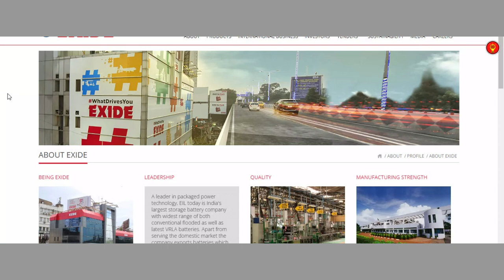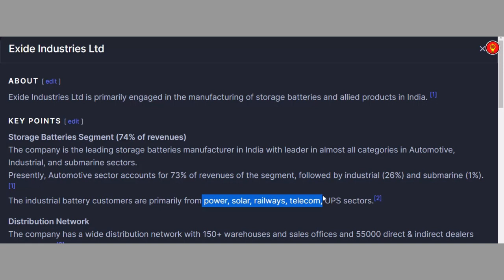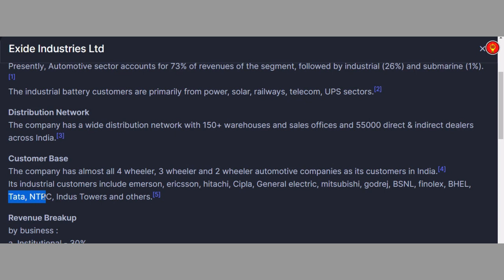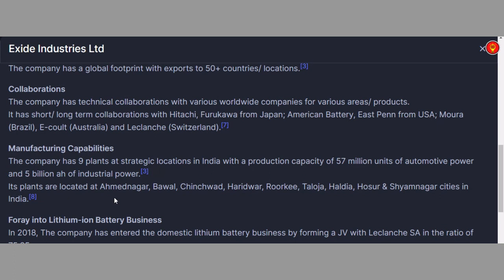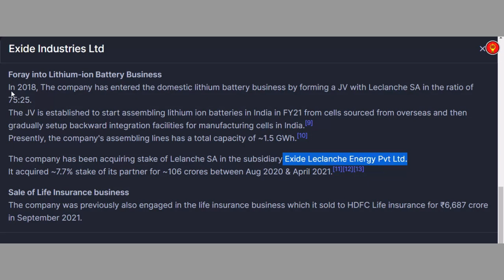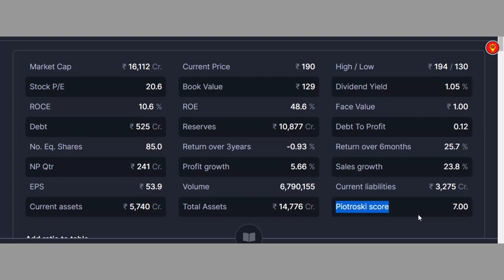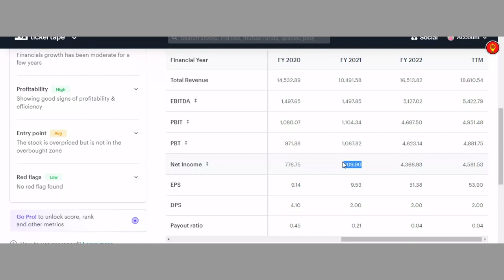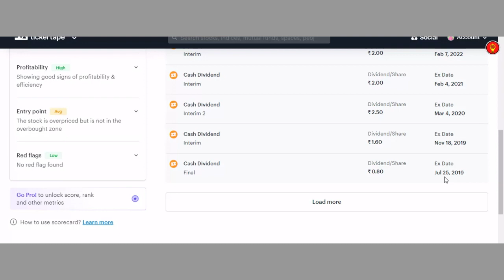exide industries fundamental analysis | Exide Industries Ltd | Exide Industries Ltd share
Exide Industries Ltd investmentmemory INDIA
exide industries fundamental analysis | Exide Industries Ltd | Exide Industries Ltd share @InvestmentMemory

Hello all viwers,
This Video Is About Stocks Market Tips Note This is Educational and Informational Purposes Only.
I am just giving you the best share knowledge.
If you any stocks Buy ,Sell & Hold Consult with your financial advisor.

[ 𝗡𝗢𝗧𝗜𝗖𝗘: 𝗧𝗛𝗜𝗦 𝗗𝗘𝗧𝗔𝗜𝗟𝗦 𝗢𝗙 𝗧𝗛𝗜𝗦 𝗩𝗜𝗗𝗘𝗢 𝗢𝗙  20/01/2023. 𝗧𝗛𝗘 𝗗𝗘𝗧𝗔𝗜𝗟𝗦 𝗢𝗙 𝗧𝗛𝗜𝗦 𝗖𝗢𝗠𝗣𝗔𝗡𝗬 𝗠𝗔𝗬 𝗕𝗘 𝗖𝗛𝗔𝗡𝗚𝗘 𝗜𝗡 𝗙𝗨𝗧𝗨𝗥𝗘 ]